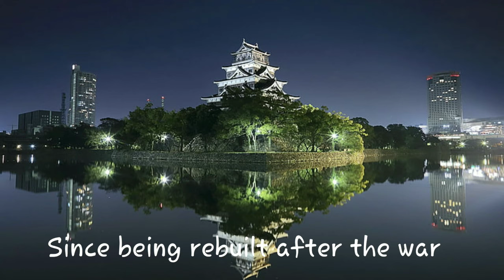Hiroshima Day 2020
Every August 6, "A-Bomb Day", the city of Hiroshima holds the Peace Memorial Ceremony to console the victims of the atomic bombs and to pray for the realization of lasting world peace. The ceremony is held in front of the Memorial Cenotaph in the Hiroshima Peace Memorial Park.